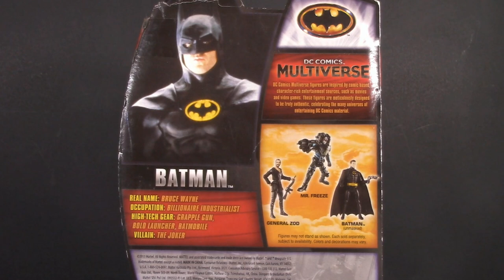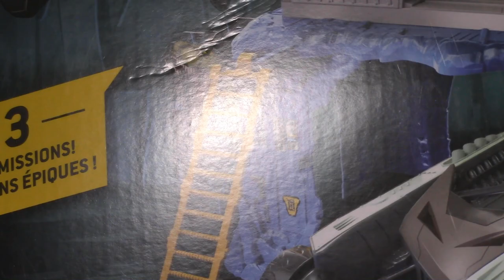TOY SHOW HAUL! Marvel Legends, DC, Super Powers, Star Wars, Aliens Action Figures - 5POA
I just went to a toy show and decided to try my hand at a haul video to show you what I got and give you a hint as to some of my upcoming reviews!

Follow 5POA Figure Reviews at Facebook, Instagram, and Twitter